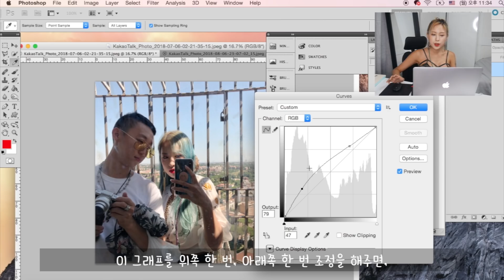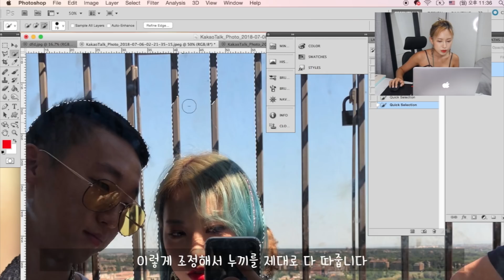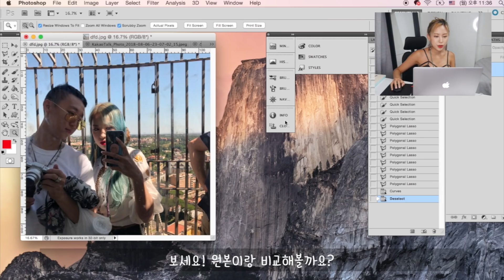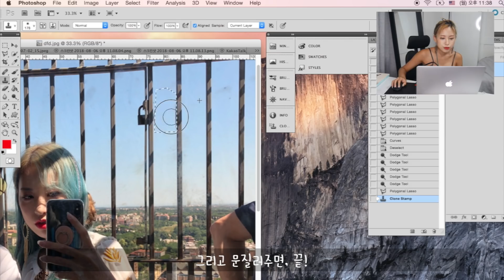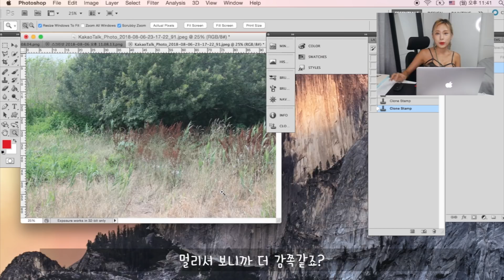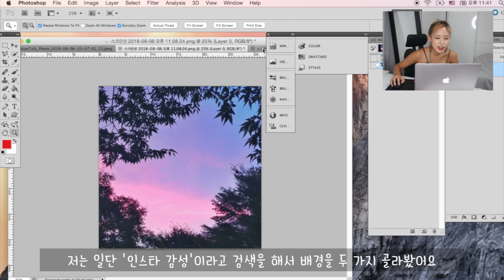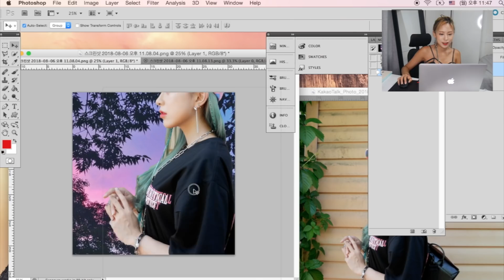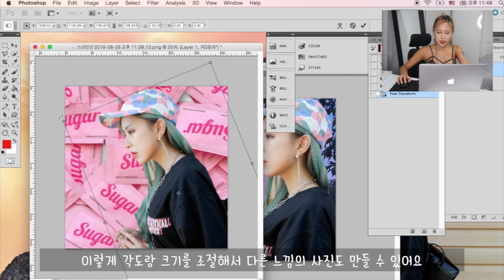짱 쉬운 포토샵 장인 스킬 #5 인생샷 제조법 - 역광 & 배경 보정, 배경 바꾸기 / Photoshop Tips You Must Know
♥MY SNS♥

ㅡ

오늘은 돌아온 포토샵 영상이에요! 포토샵 영상은 5번째네요 :0
어플을 이용한 모바일 포토샵, 얼굴 포토샵, 그림자 지우기 등등은 제 지난 포토샵 영상에 있으니까 참고해주시고요!
오늘은 역광 보정, 배경 보정, 사람 없애기, 배경 바꾸기 등 정말 인생샷에 필요한 것들 간단하게 정리해봤어요.
이번 영상도 재밌고 유익한 시간 되시길 바랄게요 :)

Today's the 5th Photoshop clip!
I did some mobile Photoshop, face Photoshop, and erasing shadows etc. watch them on my channel!
Today, I'll do editing backlights and backgrounds, erasing people, and changing backgrounds
Please enjoy this clip